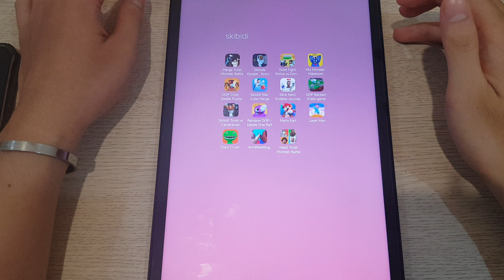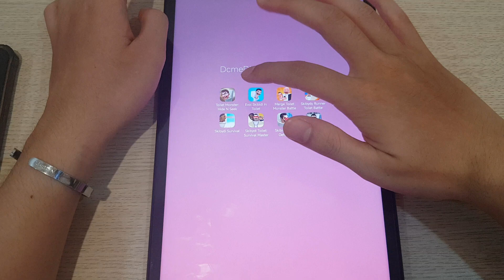Toilet Master, Skibidi Toilet, Alien Hunter, Toilet Battles, Stick Fighter, Merge Toilet, Mix Toilet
Tom Gameplay